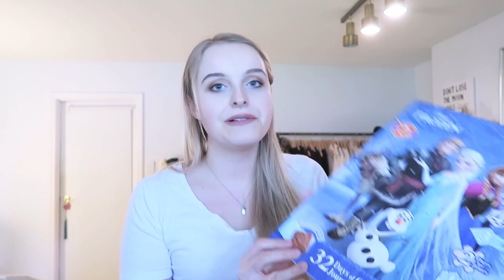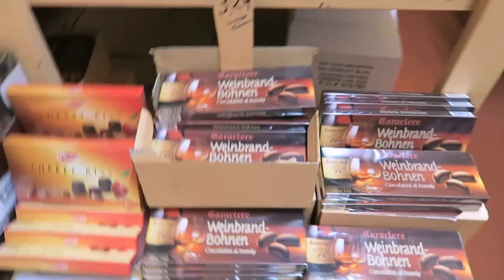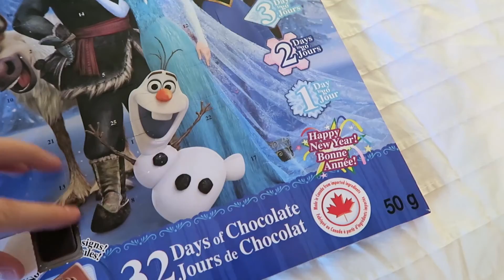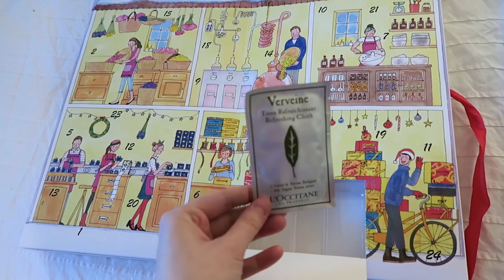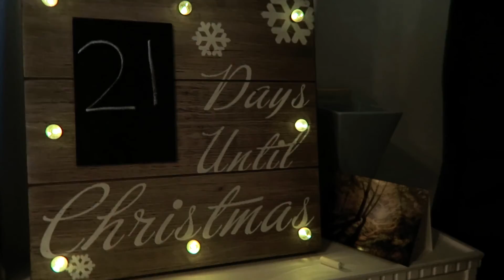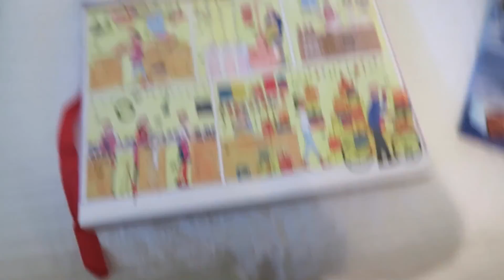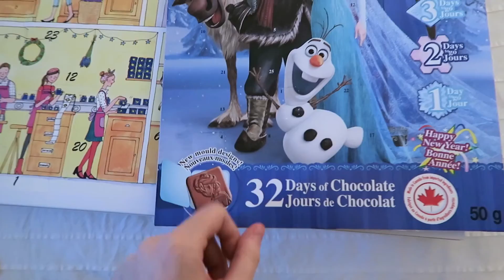CHRISTMAS FAIL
I'm the biggest fail and the worst vlogger ever...

I'm so sorry to everyone who was waiting on this! Clearly Vlogmas is a lot harder than I thought it would be. I will still be uploading when I can, but I don't want to post shitty content just for the sake of posting something..

x Snapchat - Flywithjenna

Thanks for visiting my channel! I post lifestyle, fashion, makeup and just funny every day videos! I try to post weekly, but sometimes I get busy so please forgive me! I reply to every comment, message, tweet etc to the best of my ability!

If you've read this far, comment "Jenna you aren't a failure at life"